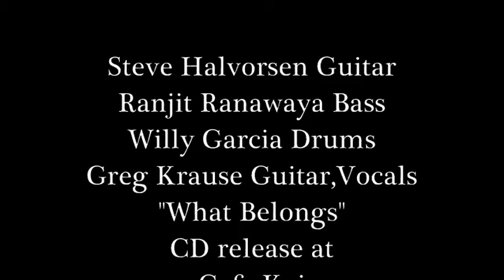"What Belongs"CD Release at Cafe Koi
Special thanks to Cafe Koi for host my CD release of my new CD "Long Long Short Long"
The best part of this is Steve Halvorsen,Ranjit Ranawaya,and Willy Garcia backing me up.
I believe letting them play their own feel adds to the overall new feel of the tune.